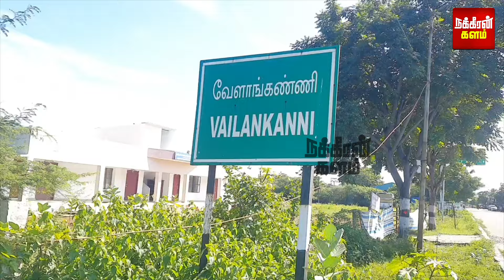நள்ளிரவில் நிறுத்தப்பட்ட கார்.. சட்டையில்லாமல் இறங்கிய நபர்! | Goat Theft | Police | Velankanni